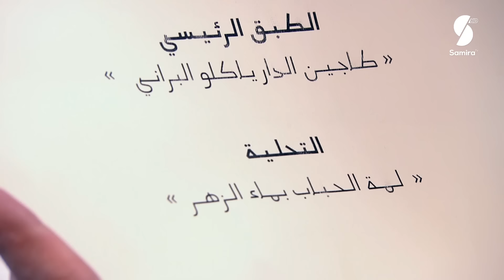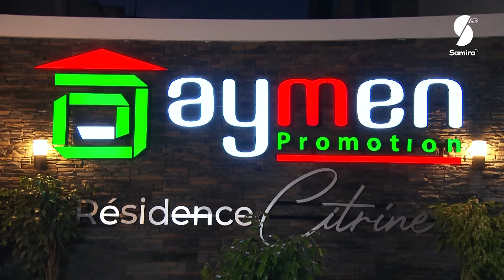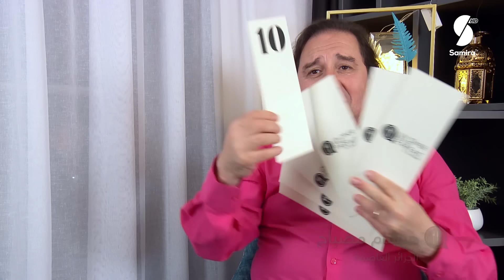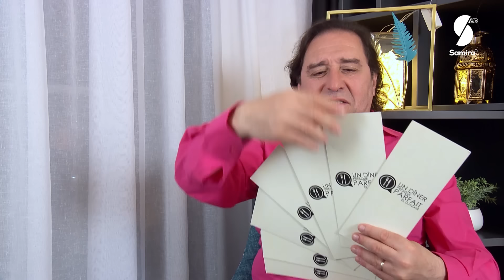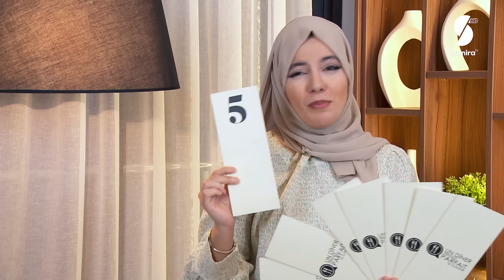النسخة الجزائرية Un diner presque parfait - اخر العرضات عند الممثلة عتيقة